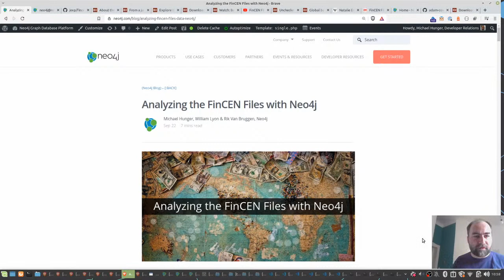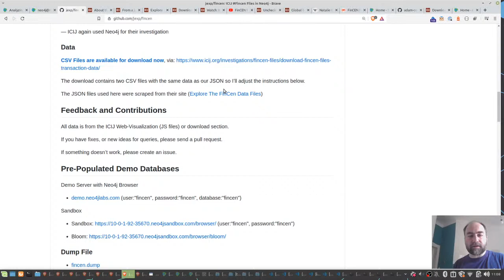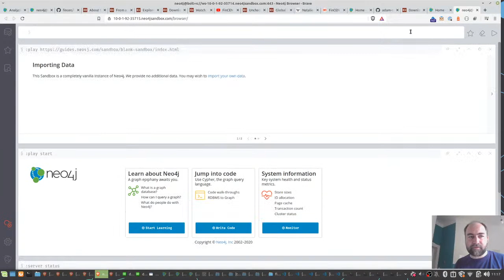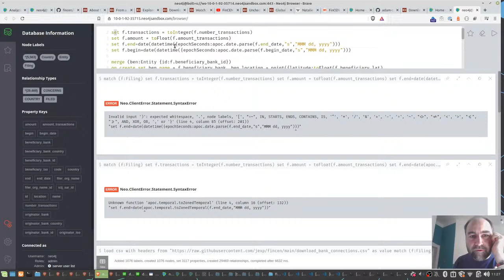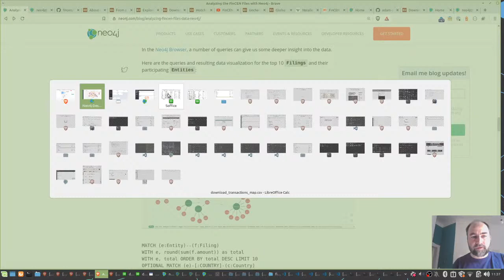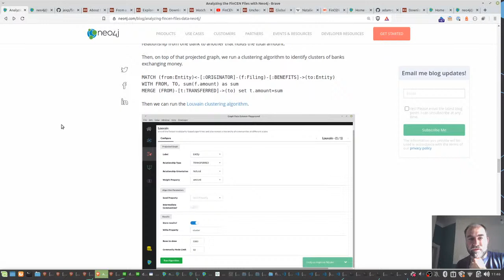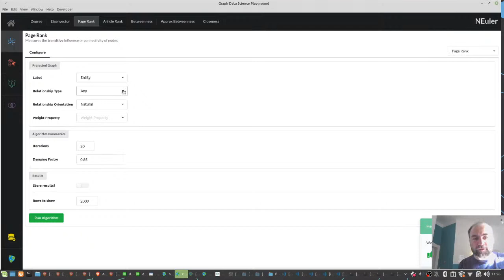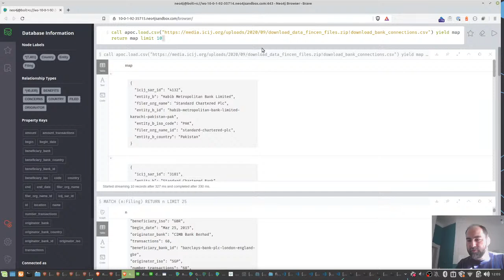LiveStream: Analyzing the FinCEN Files in Neo4j with Michael Hunger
The International Consortium of Investigative Journalists (ICIJ) has recently exposed a vast network of industrial-scale money laundering running through Western banks and generally ignored by U.S. regulators – and they used Neo4j to help crack the case wide open.

In this stream we import the data and start looking at it.

The data and load scripts are also available in this GitHub repository